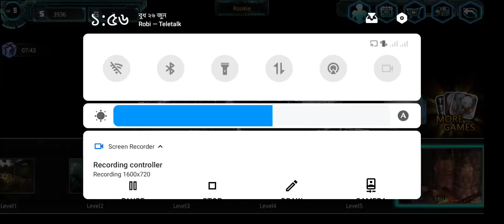২৬ জুন, ২০২৪